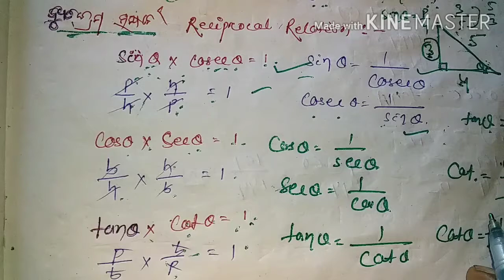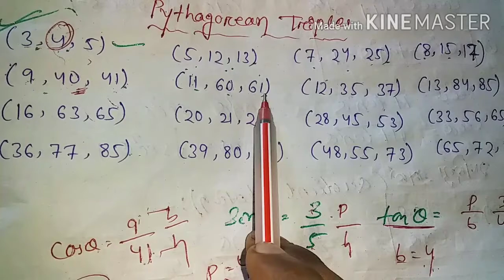9th Class Trigonometry In Odia Medium ତ୍ରିକୋଣମିତି, ନବମ ଶ୍ରେଣୀ, ଅନୁଶୀଳନୀ-7a, part-1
Trigonometry, class-9,